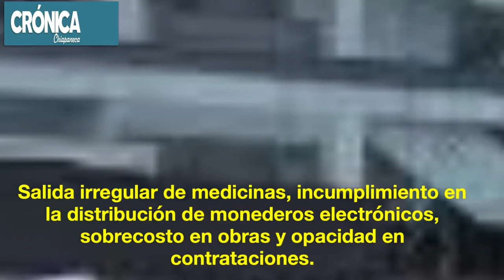BAILE DE MILLONES EN EL IMSS, ISSSTE